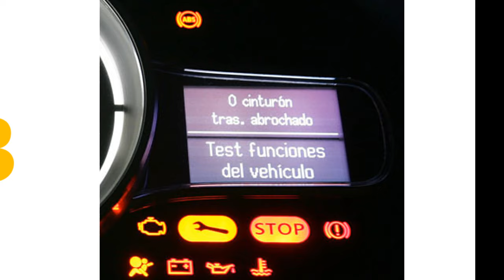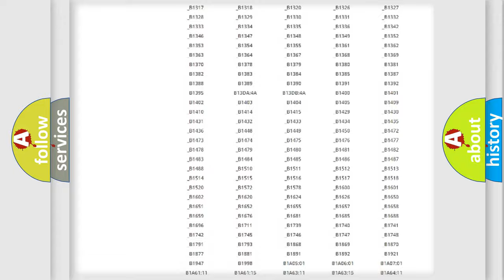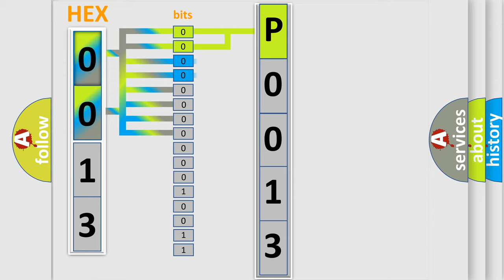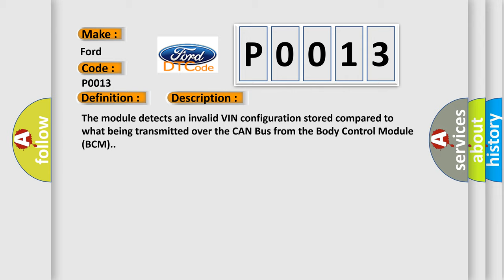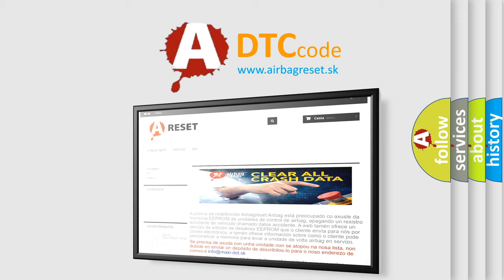DTC Ford P0013 Short Explanation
Contents:
0:21 Basic DTC analysis according to OBD2 protocol standard.
1:48 Insight into programming
2:58 A diagnostically understandable description of the Diagnostic Trouble Code
3:05 Basic error definition

Make:
Ford
Code:
P0013
Definition:
VIN (Vehicle Identification Number) Implausible Or Incompatible From Body Control Module - No Subtype Information
Description:
The module detects an invalid VIN configuration stored compared to what being transmitted over the CAN Bus from the Body Control Module (BCM).
Cause:
IMPROPERLY CONFIGURED PROXIWRONG VIN STORED IN THE BCMFORWARD FACING CAMERA MODULE (FFCM)